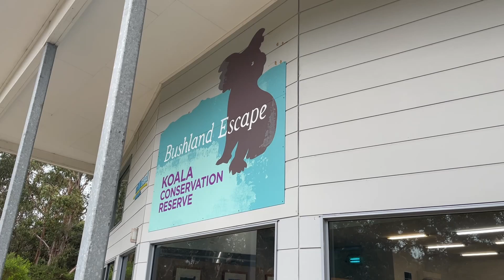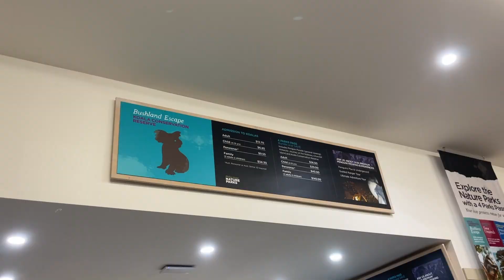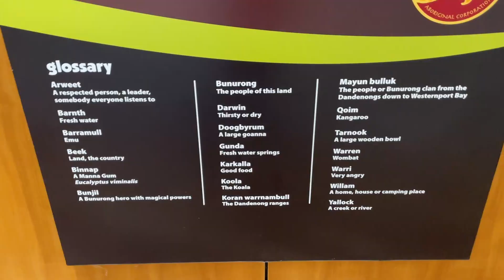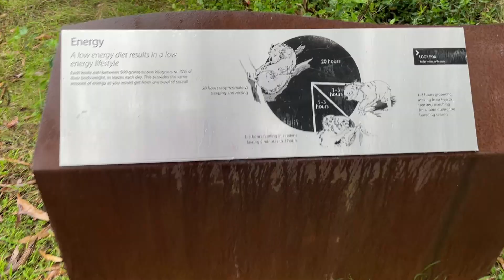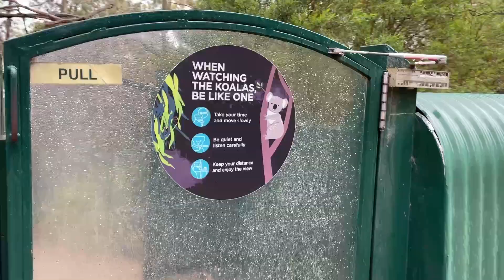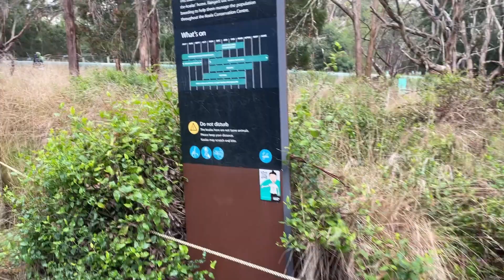O QUE VER EM PHILLIP ISLAND | Onde Ver Coala e Pinguim na Austrália?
A Austrália tem lugares lindos de sobra e um deles é Phillip Island, que fica no sul do estado de Victoria. Se você quer saber onde ver coala e pinguim na Austrália, essa ilha é uma ótima opção! Então vem cá saber o que ver em Phillip Island.

Phillip Island é uma ilha com pouca infraestrutura turística, mas é um verdadeiro paraíso pra quem ama a natureza. Por lá, você pode conhecer lugares incríveis como o Koala Conservation Reserve e o Penguin Parade. Nesse vídeo, eu falo melhor sobre esses lugares e sobre a ilha como um todo, inclusive explico como você faz pra chegar lá.

00:00 - 00:15 Introdução
00:15 - 12:28 Koala Conservation Reserve
12:28 - 17:44 Perrengue
17:44 - 18:01 The Nobbies View Point
18:01 - 21:10 Penguin Parade
21:10 - 21:20 Conclusão

Olá! Meu nome é Cíntia, tenho 27 anos, sou jornalista e moro em Melbourne na Austrália. Resolvi criar o meu próprio canal com o objetivo de mostrar dicas de destinos e como viajar de forma econômica. E assim nasceu o Rota de Sonhos! Agora mostro mais o meu dia a dia como intercambista em Melbourne.